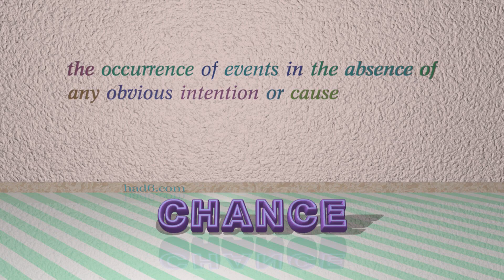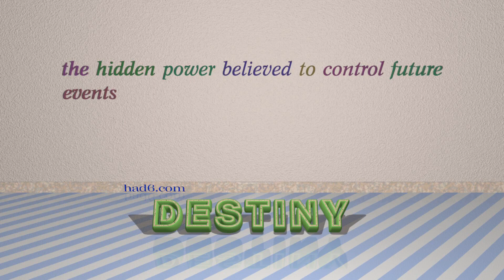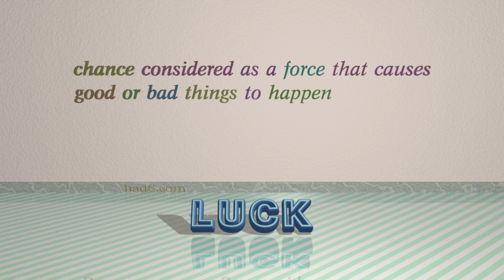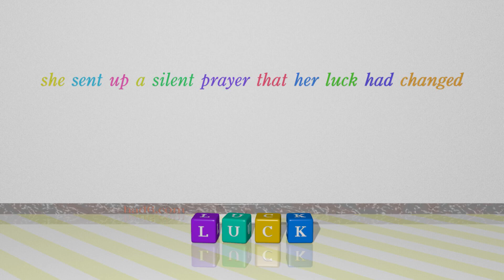fate - 9 nouns meaning fate (sentence examples)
This video examines fate as a noun with the meaning of "the development of events outside a person's control, regarded as predetermined by a supernatural power." 9 nouns, which have meanings similar to that of fate in standard English are introduced through sentence examples. These synonyms help you to remember the meanings of this group of words for improving your vocabulary.